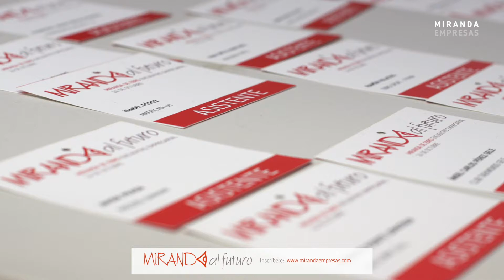👩🏻‍🚀 Trailer Mirando al Futuro II Tenemos un plan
El Congreso Mirando al Futuro II, que se celebrará el próximo 24 de mayo en el Teatro Apolo de Miranda de Ebro, a las 9:30 h, presentará el Plan Estratégico Miranda al Futuro 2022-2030, contando con intervenciones de representantes empresariales locales de los sectores industrial, logístico y gastronómico; destacados expertos en planificación estratégica a nivel nacional; referentes internacionales de sectores considerados estratégicos para el desarrollo de nuestra sociedad, como la economía circular, la economía social, o la tecnología; así como de especialistas en materias de relevante actualidad, como las inherentes al ámbito geopolítico y al sanitario.

Este evento supondrá un ineludible punto de encuentro para presentar y compartir el Plan Estratégico de Miranda de Ebro, abierto a aportaciones.

Miranda tienen un plan, y tú estás en él.

Y tú, estarás en el Teatro Apolo?